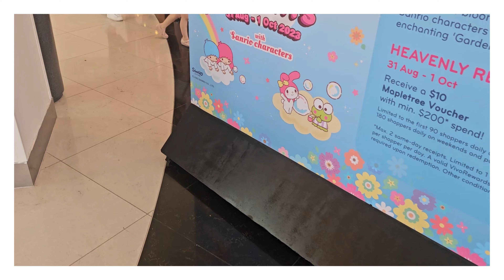Garden of Lights – Sanrio Themed Illuminations at VivoCity 2023 | Harbourfront MRT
Garden of Lights – Sanrio-Themed Illuminations at VivoCity. VivoCity's Skypark has long been celebrated as one of the most picturesque rooftop destinations in Singapore. This Mid-Autumn Festival, it is about to undergo a stunning transformation into a captivating garden wonderland adorned with beloved Sanrio characters. Known as the 'Garden of Lights,' this enchanting spectacle promises an abundance of photo opportunities to adorn your Instagram feed.

The dazzling installation comes to life every evening at 6:30 PM, making it an ideal post-work retreat for families seeking a peaceful escape from the bustling crowds. Better yet, consider visiting before sunset, as this exhibition welcomes the public from 10 AM to 10 PM daily, running from August 31st to October 1st, 2023. What's even more enticing is that admission is entirely free. Allow us to offer you a glimpse of the enchantment that awaits.